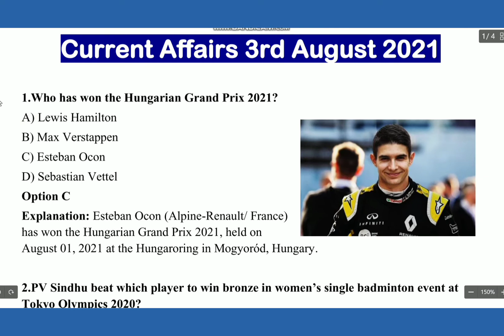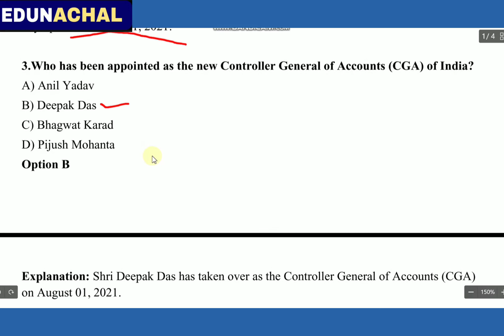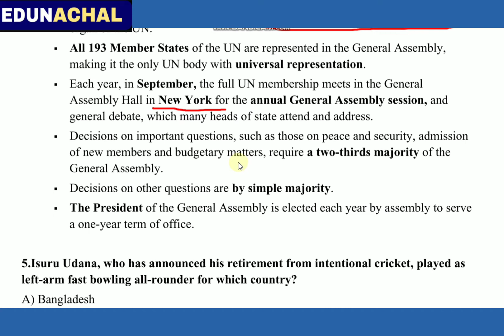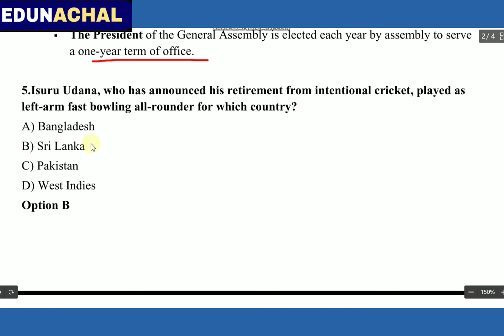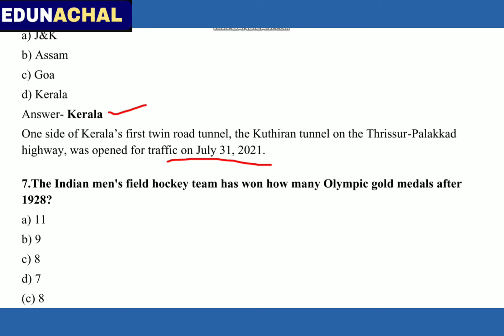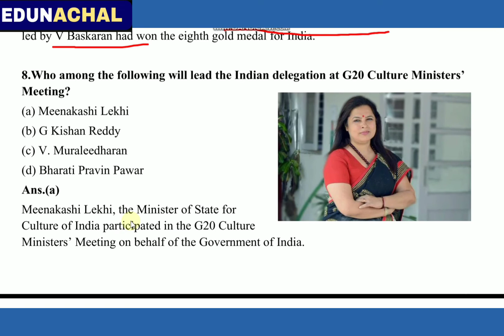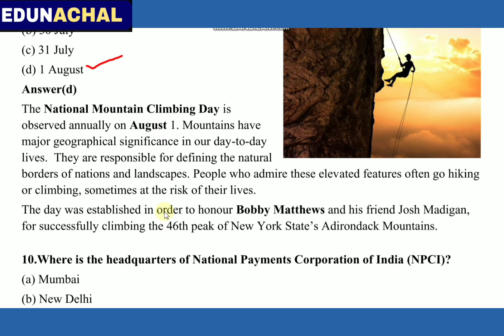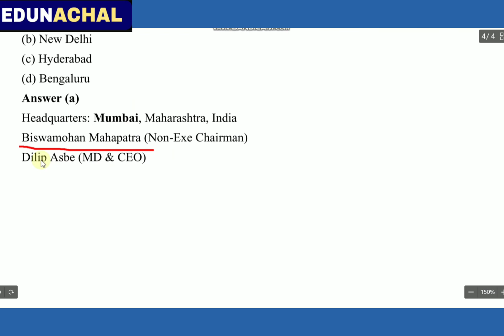Daily Current Affairs Quiz 3rd August 2021 | crack your dream exams | Manvi Jain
UPSC APPSC Current affairs 3rd August 2021 Current Affairs, for all the competitive exams

Live: Itanagar/Naharlagun, Arunachal Pradesh